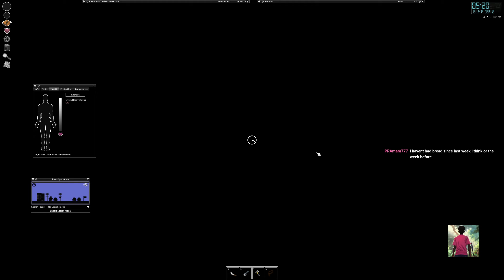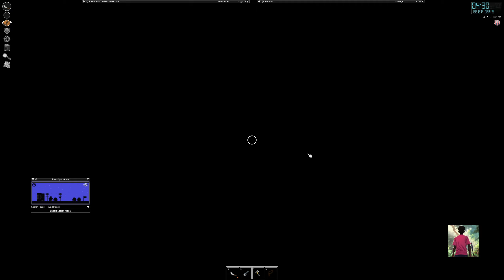Project Zomboid 100 Day Challenge. Going vegan Part 5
It's mid August. We start to make our base look pretty, hit 1500 Kills and find some more solar. A fight night on stream.